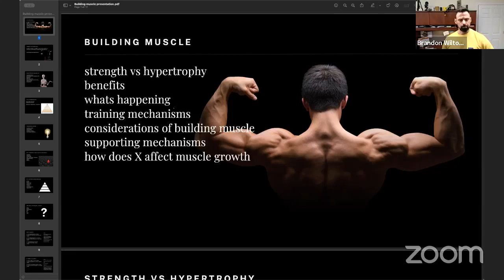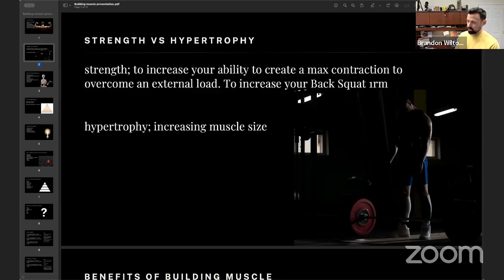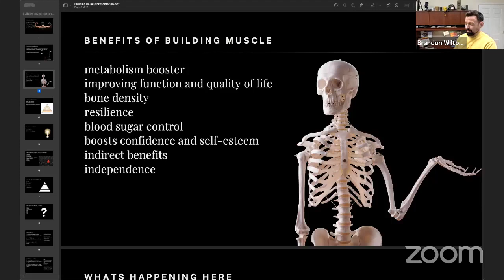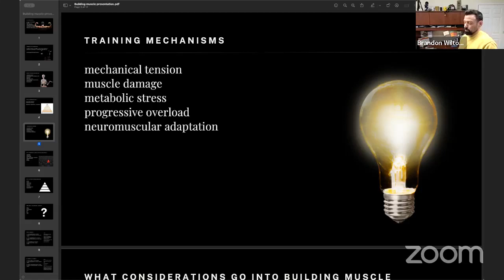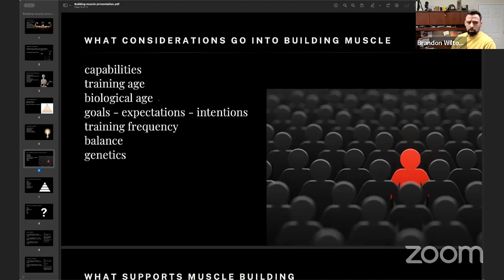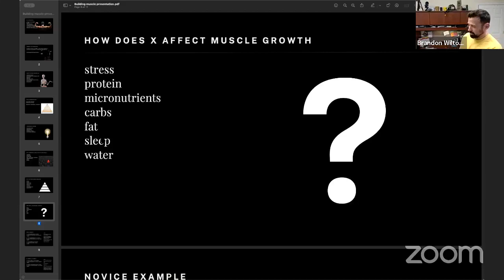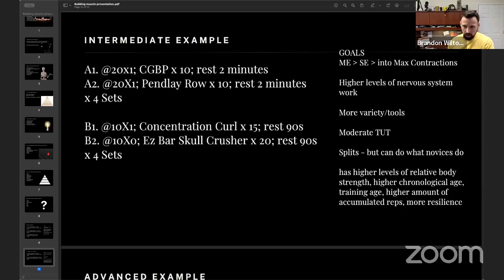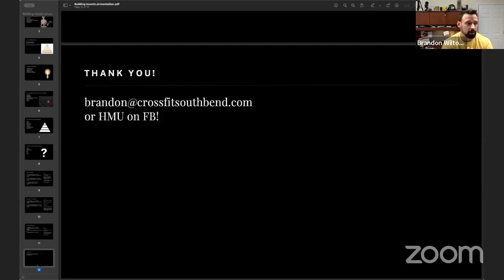Facebook Live; Building Muscle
CFSB Mission & Purpose:
To assist, walk alongside, and empower the individuals we interact with on a fulfilling journey toward long lasting success in their fitness and health goals, as well as their personal lives.